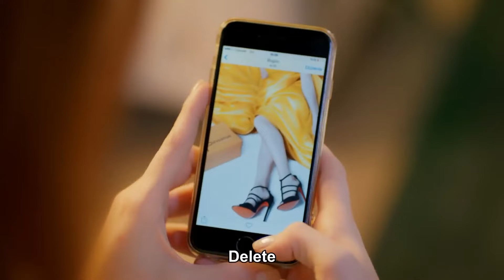You Should Let Me Help You - Love For Rent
You Should Let Me Help You - DON'T TOUCH

Ömer: Barış Arduç
Defne: Elçin Sangu
Sinan: Salih Bademci
Koriş: Onur Büyüktopçu
Pamir: Seçkin Özdemir
Seda: Müjde Uzman
Necmi: Levent Ülgen
Neriman: Nergis Kumbasar
Sude: Melisa Şenolsun
Türkan: Hikmet Körmükçü
Hulusi: Ferdi Merter
İsmail: Kerem Fırtına
Nihan: Sanem Yeles
Serdar: Osman Akça
Esra: Melisa Giz Cengiz

Production: Ortaks Production
Producer: Melda Perahya Yalçın, Mehmetcan Yüksel
Director: Şenol Sönmez
Scenario: Meriç Acemi